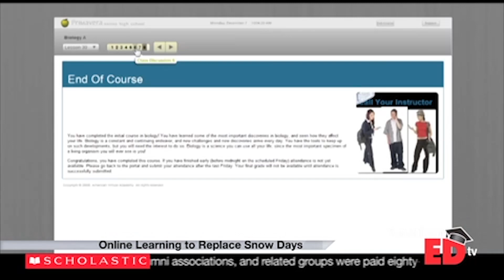AmericanED TV Mobile News 2